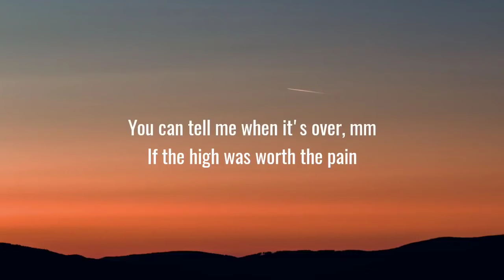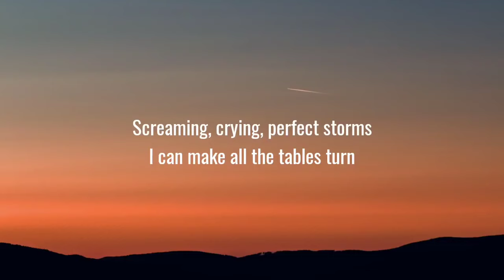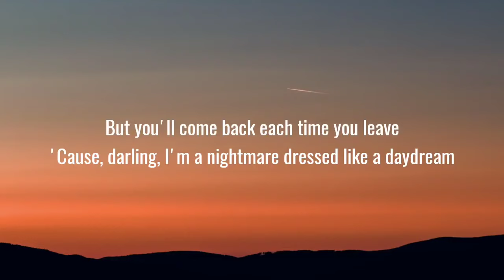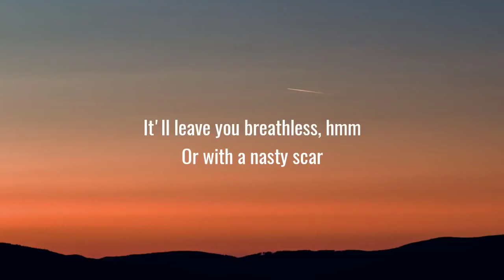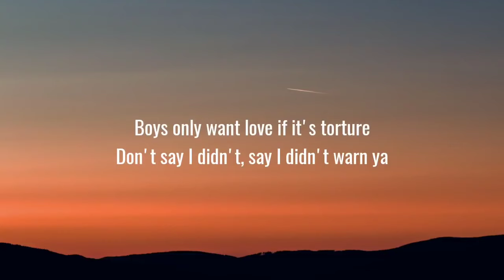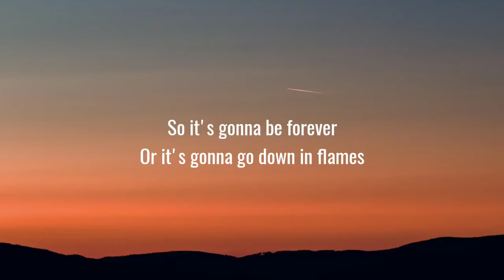Taylor Swift - Blank Space (Lyrics) "Oh my God, look at that face You look like my next mistake"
Song

Blank Space

Artist

Taylor Swift

Writers

Max Martin, Taylor Swift, Shellback

UMG (on behalf of Big Machine); LatinAutor - SonyATV, LatinAutor, Sony ATV Publishing, BMI - Broadcast Music Inc., UMPG Publishing, LatinAutor - UMPG, Kobalt Music Publishing, SOLAR Music Rights Management, CMRRA, LatinAutorPerf, UNIAO BRASILEIRA DE EDITORAS DE MUSICA - UBEM, ASCAP, UMPI, and 16 Music Rights Societies
Song

Falling

Artist

Tartaruga Records

Album

Falling

Media Cube Music (on behalf of Tartaruga Records)